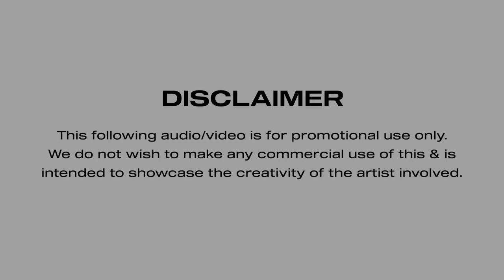Brown Munde (Remix) - Vijay Khathuria